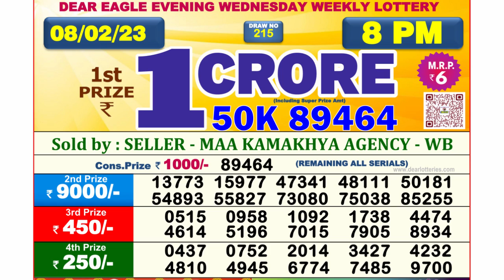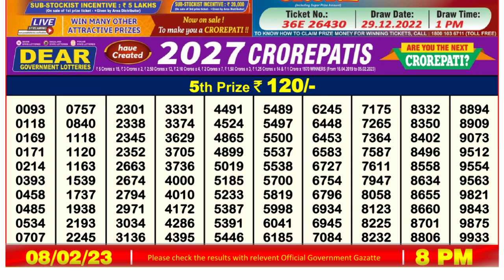🔴Dear Lottery Sambad Live 8pm today 08.02.23 Nagaland State Lottery Result